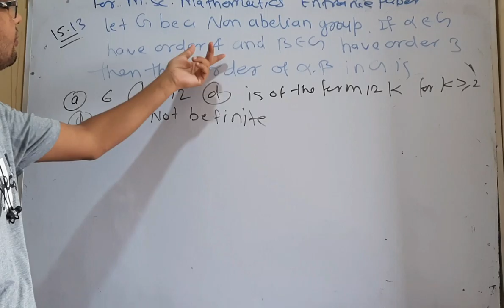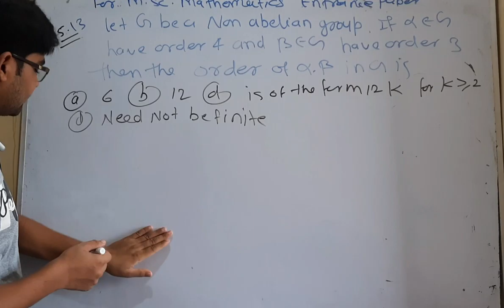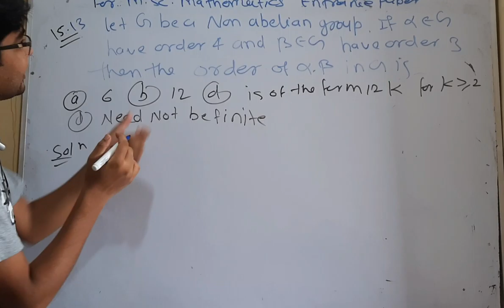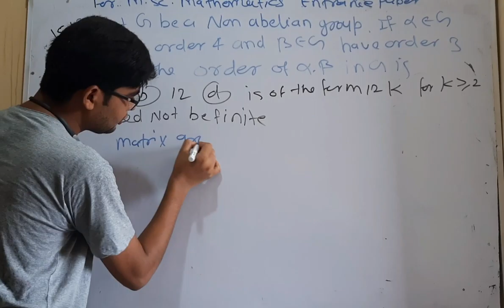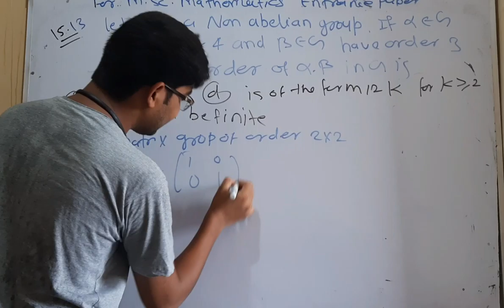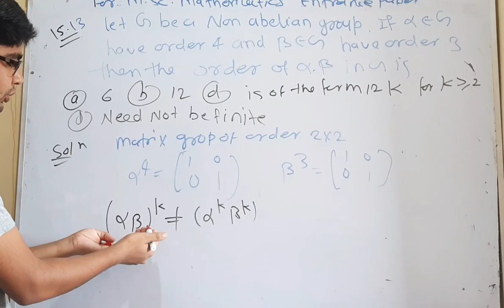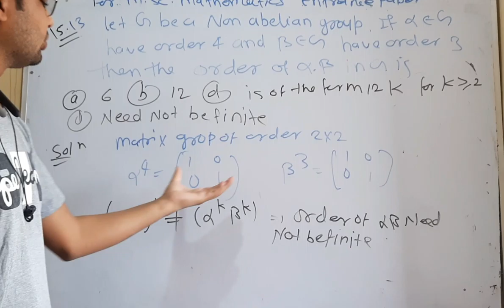important question for msc mathematics entrance paper question no 30 by hitesh meena